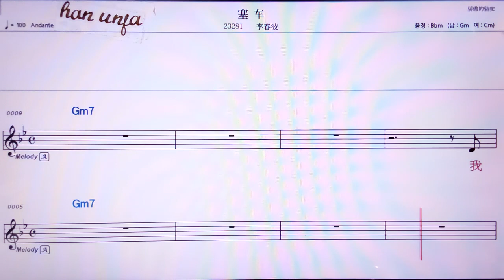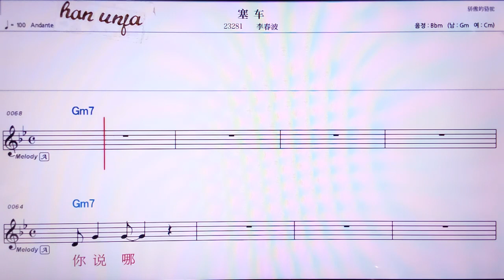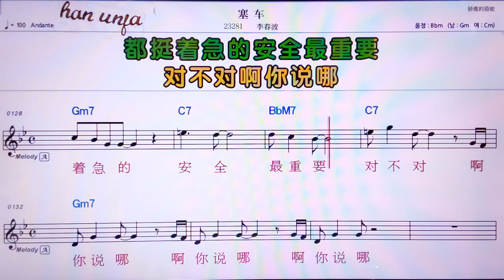💖싸이처/리춘부어 👍MR,노래방, 가라오케, 악보, 코드, 가사 ,Karaoke,반주